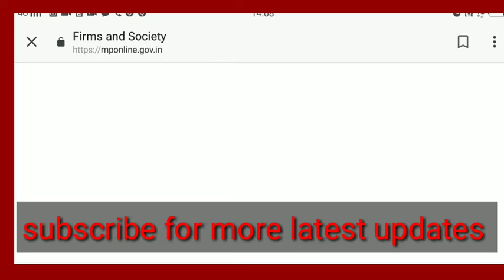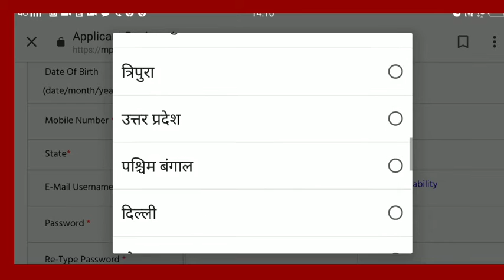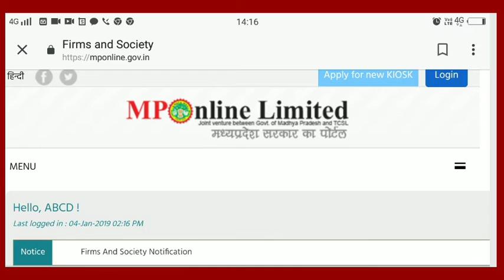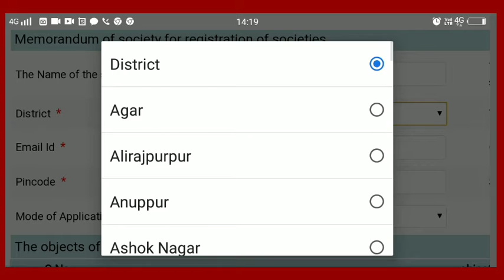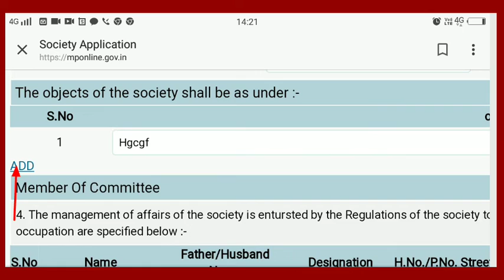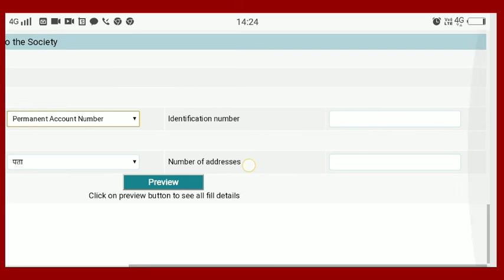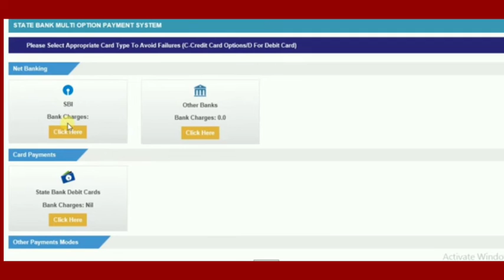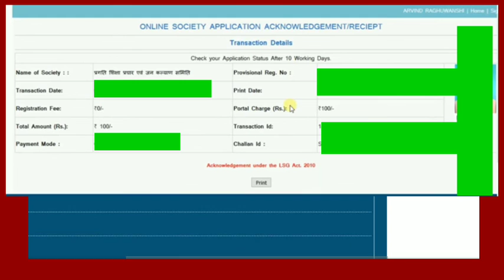how to!register society NGO online ! make challan online for society registration!! ngo registratio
how to register society online with very easy steps live registration society